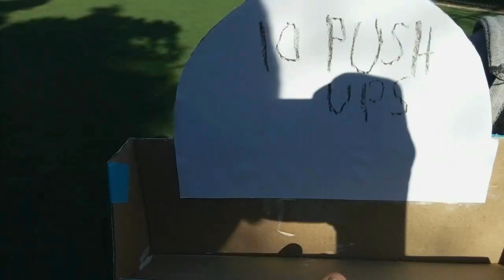Football Forfeit w/gaga modebadze and friends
I was thinking what should i upload next like 2 weeks instead of playing Minecraft and Roblox so i decided to upload an IRL Football Forfeit and i hope you guys really enjoyed watching this and this was recorded yesterday and we did it, but we are gonna do 2 more Challenges so you guys just have to wait and anyways Thanks for watching like comment and subscribe don't forget to share this video to everyone and stay awesome